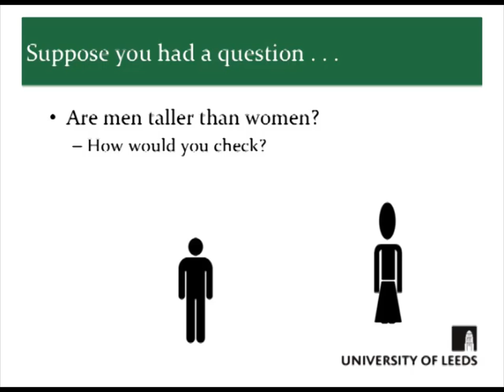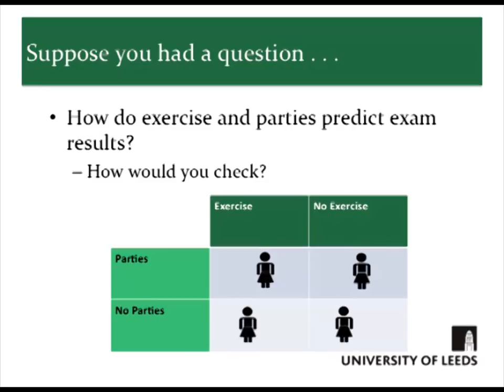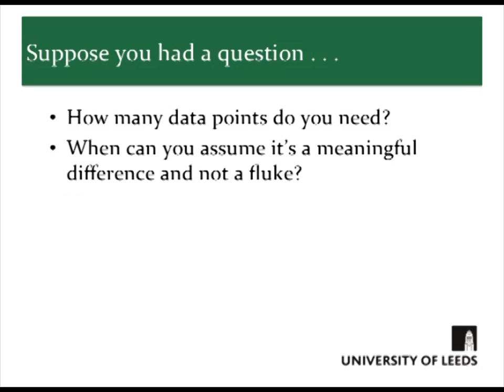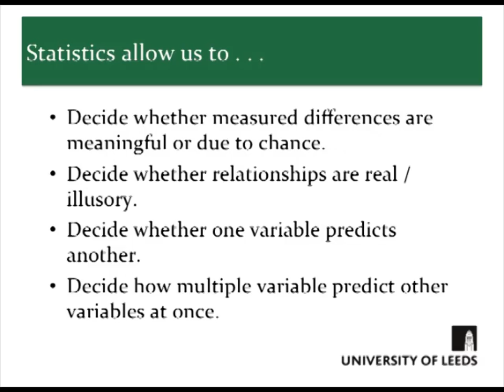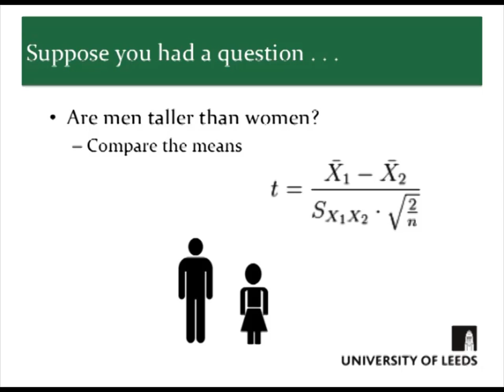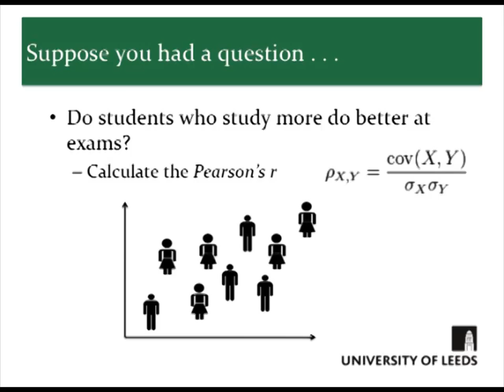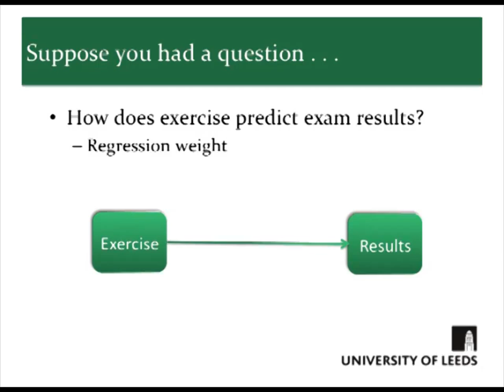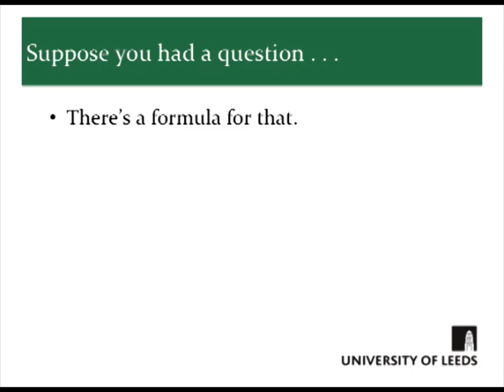What is Important about Statistics in Psychology? Dr. Keon West